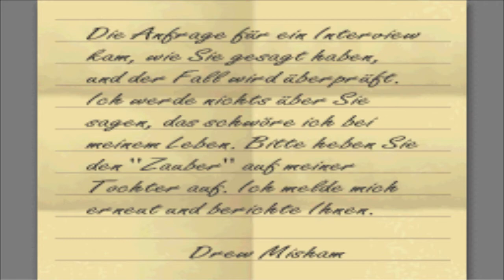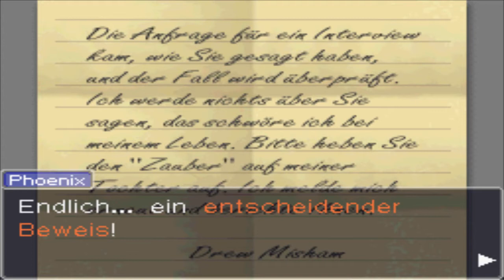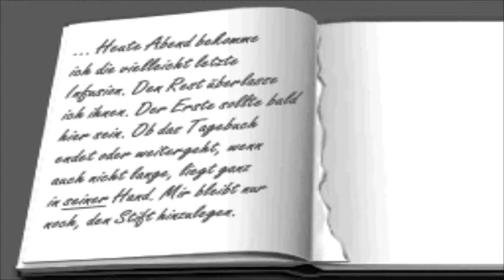Let's Play Apollo Justice Ace Attorney #76 - Kristoph Gavin nun doppelter Mörder?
Aufklappen für weitere Infos zur Folge und zu mir! :)

► PARTBESCHREIBUNG: Teil 76 von Let's Play Apollo Justice Ace Attorney. Die Situation spitzt sich immer mehr zu und alle Verdachte fallen darauf, dass Kristoph Gavin einen weiteren Mordversuch gestartet hat. Langsam fängt alles an, einen Sinn zu ergeben. Wenn man schließlich einmal töten kann, wieso dann nicht auch ein zweites Mal? In Gavins Zelle finden wir nämlich einen gelben Brief, der sehr auffällig ist. Denn Brushel hat uns ja erzählt, dass er Drew Misham gesehen hat, als er genau jenen Brief geschrieben hat, aber im Briefkasten war keine Spur mehr von ihm, als die Polizei das Haus untersuchte. Das ist doch ein entscheidender Beweis in unserem Prozess, der uns sicherlich zum Ende begleiten wird!

Derzeitige Episode:
Der nachfolgende Wandel